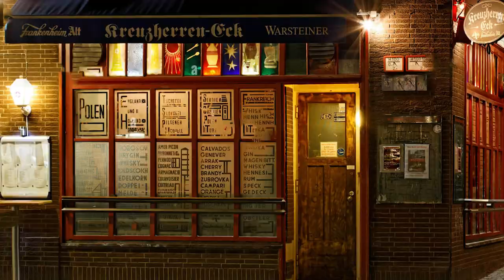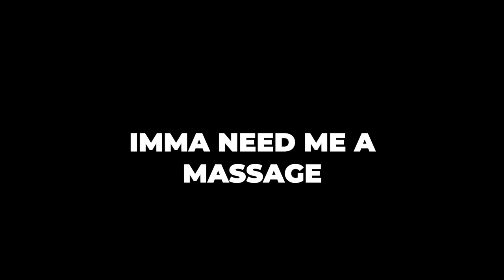Getting Into a Fight In a Train Station - Animated Short Story